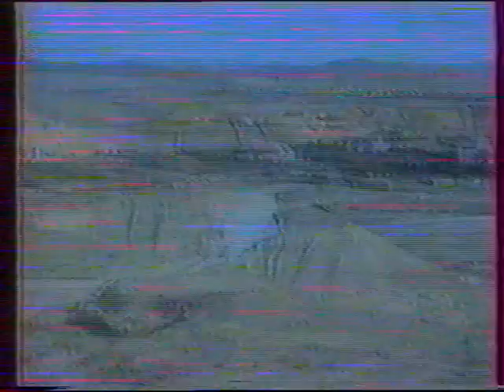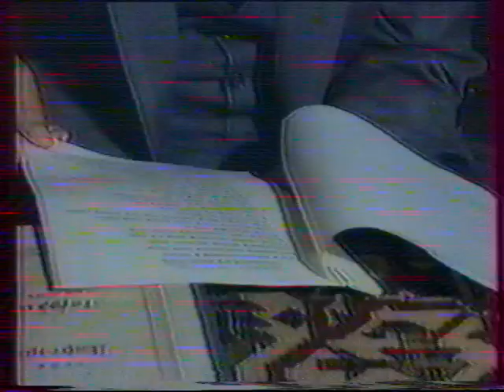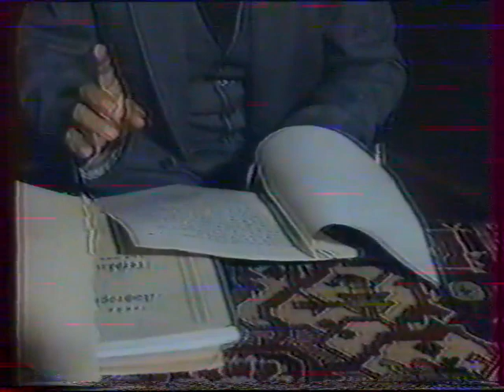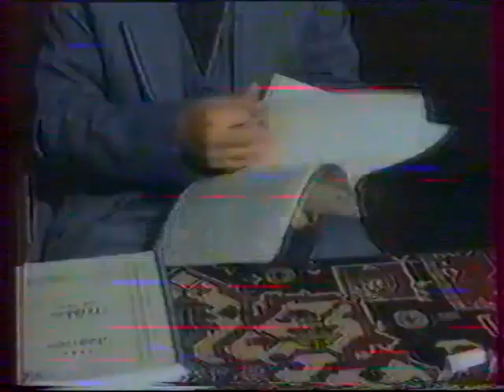Əhməd Cəfərzadə (1929-2000) Yurd Yeri Udulu verilişində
Əhməd Cəfərzadə, Aşıq Əliağa və Udulu kəndlərindən başqa adamlar Yurd Yeri verilişində